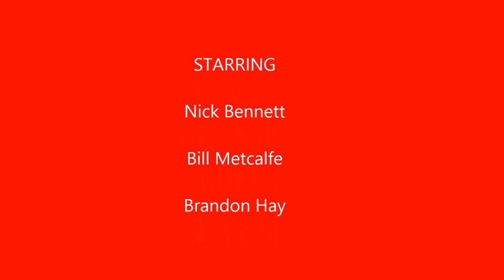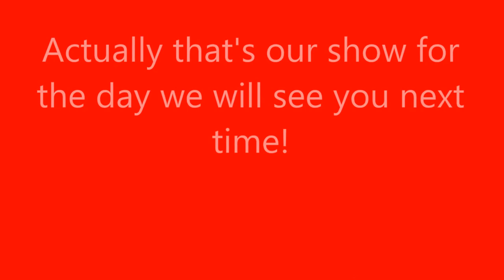Nick Bennett Show episode 112615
This episode was made on thanksgiving 2015. This one is about me and my friends Brandon & Bill playing pool & riding scooters in the basement.